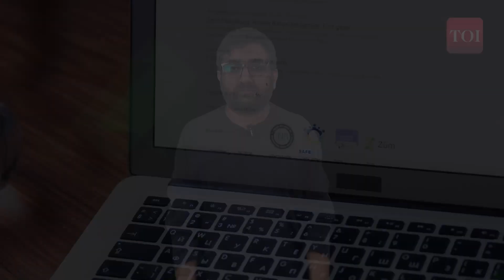Gemini artificial intelligence | ChatGPT vs Google Bard: The race is on | Google's Gemini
Gemini artificial intelligence models, including Ultra, Pro, and Nano, cater to diverse needs. Ultra excels in complex tasks for research and enterprise, Pro balances performance and efficiency for AI services, and Nano prioritizes size for on-device tasks. All Gemini models process text, code, images, audio, and video, opening up innovative applications. Google's Bard chatbot is supported by Gemini Pro and Ultra, with the Pro-powered Bard already accessible for testing. The Gemini series reflects versatility, providing tailored solutions across varying AI requirements, from advanced enterprise applications to on-device functionalities.